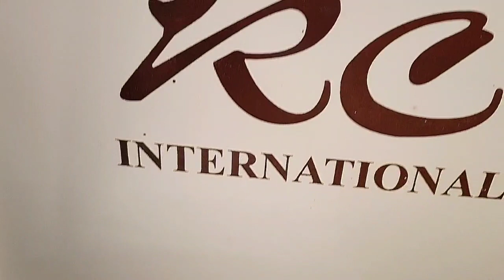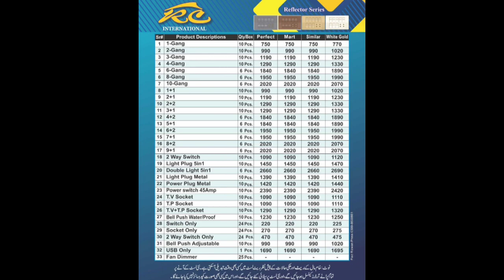RC electric switch board // China electric fitting// new price rate list 2024 switch board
Hello friends today is showing this video RC China electric switch board fitting complete detail guide Urdu in Hindi China electric switch board price 2024 new rate list electric switch board
Electric switch board for house
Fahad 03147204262